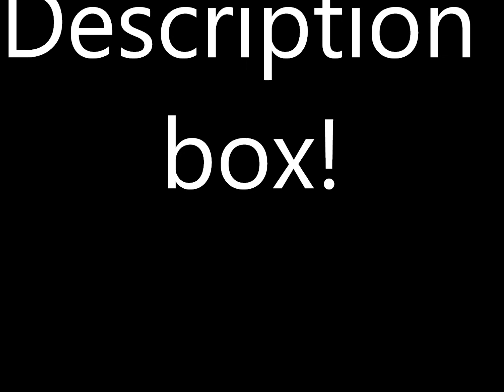An Austin and Ally *Auslly* Story Episode 13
Episode 13 -- The smart car

Ally: *In mall bathroom crying*
Trish: (Hears her/ runs up to bathroom) Ally?
Ally: Go away!
Trish: Come on open up.
Ally: IS it just you?
Trish: Yes, I sent Dez to ask Austin about the song, apparently he wasn't going to sing that song.
Ally: (Sobs) F-fine, yo- you can c-come in. (Unlocks door)
Trish:  (Comes in and hugs Ally) You don't need him.
(They sit on the floor)
Ally: I -- I know. He -- it's  just he embarrassed me in front of everyone.
Trish: Well, I made a promise to Dez and Austin that I'd stay his manager but you didn't promise to stay as his songwriter
Ally: I'm already quitting and never talking to Austin again.
Trish: Good for you.
Ally: Now will you please take me home.
Trish: Yeah.
(They stand up and leave)
*Dez/Austin*
*Backstage -- in Austin's dressing room*
Dez: (Storms in) Dude!
Austin: Yeah?
Dez: Why did you do that?
Austin: Because she won't admit she's pregnant!
Dez: But what if she isn't?
Austin: What do you mean?
Dez: Have you got any evidence?
Austin: Yeah, the test I found in her bathroom.
Dez: (Realizes something) But she wasn't the only one to use that bathroom.
Austin: What are you babbling on about?
Dez: We have to find Trish!
Austin: Okay.
(They run out of the dressing room)
*Trish/Ally -- In Trish's smart car*
Trish: (Driving) I really am sorry he turned out to be a jerk Ally.
Ally: It's okay, I just really loved him.
Trish: I'll find out why he was so peeved in the first place, okay?
Ally: Thanks.
(They pull up to Ally's house)
Ally: Bye and thanks for the ride. (Jumps out of the car)
Trish: Peace! (Drives off)
Ally: (Enters house)